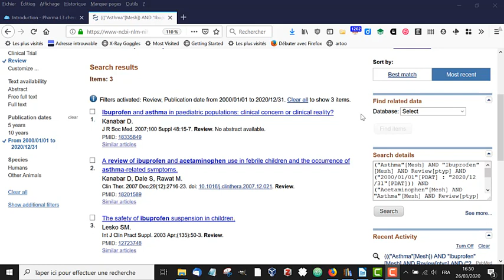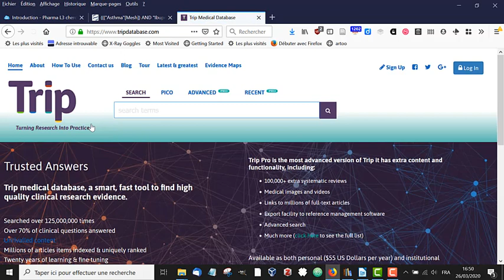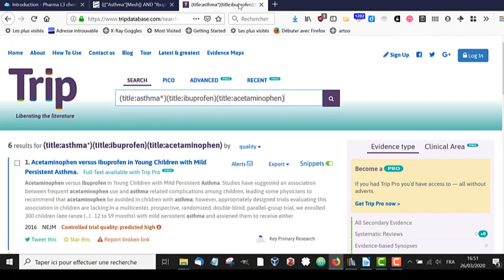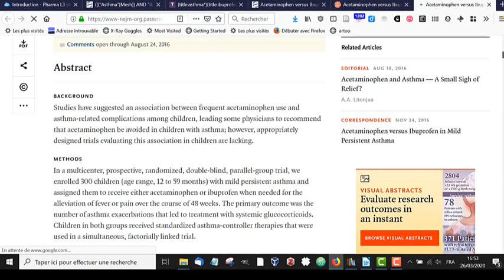Cours L3 Pharma #4 : chercher des articles dans Trip avec la méthode PICO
Cours L3 Pharma - recherche d'information sur le web